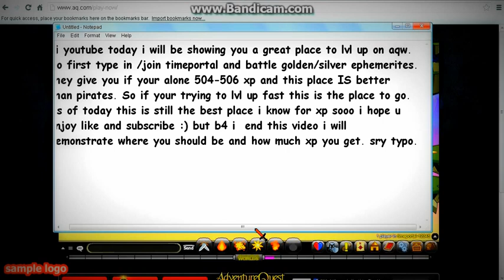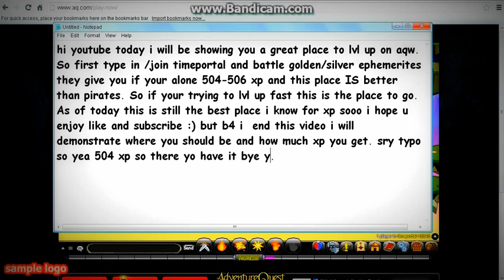AQW FAST GOOD XP :)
This is a instructional video on how to lvl up fast on aqw and to get where i am its /join timeportal its in the video but if u didnt  see it there it is.